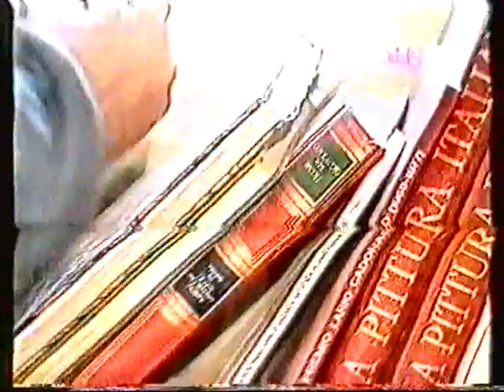Elio Pulli intervista "Tele Riviera Corallo" 3/3